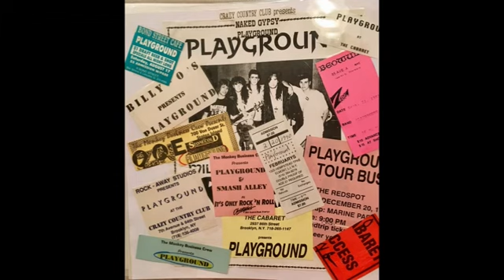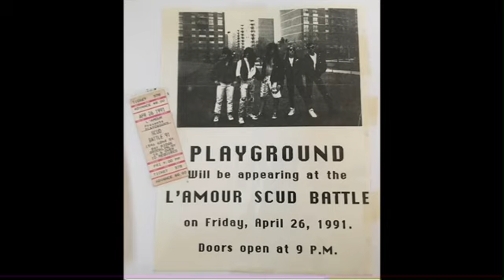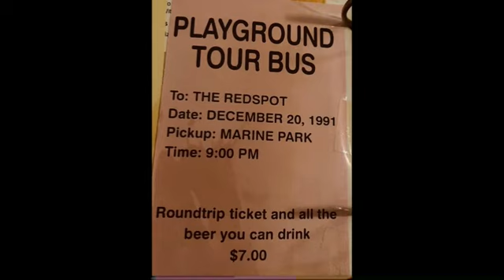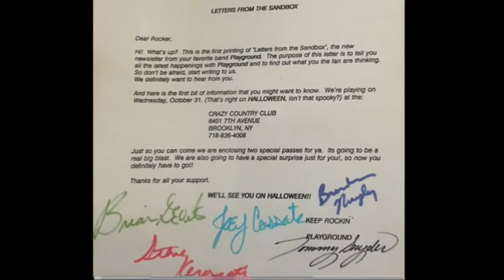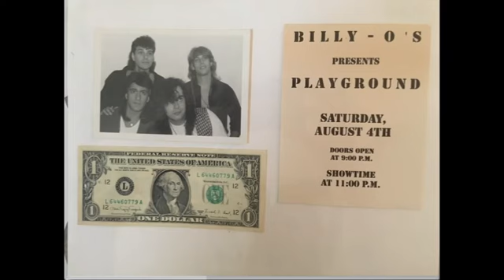PLAYGROUND - “My Nicole”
My very first band PLAYGROUND. THIS WAS OUR BALLAD CALLED “My Nicole”

Tommy Snyder - Vocals
Steve Kerasotis - Guitar
Brendan Murphy - Guitar
Brian DeVito - Bass
Joey Cassata - Drums